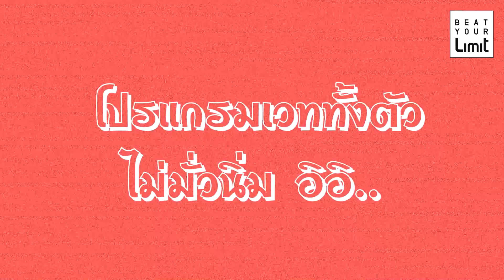[Beat Training] เวททั้งตัว ไม่มั่วนิ่ม [Yada & Mahmae เอว S]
ซื้ออุปกรณ์ได้ในแฟนเพจนะคะ
รักกันฝากติดตาม IG : yada.beat ด้วยนะคะ